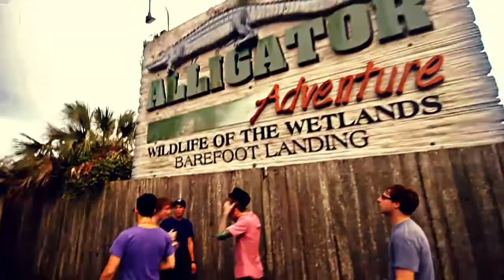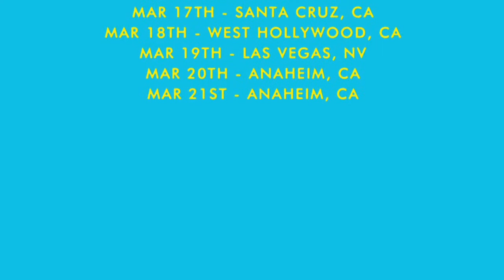hellogoodbye: Use Your Sole Tour 2009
Across the US with Hanson, Steel Train & Sherwood. one of my stranger life experiences.